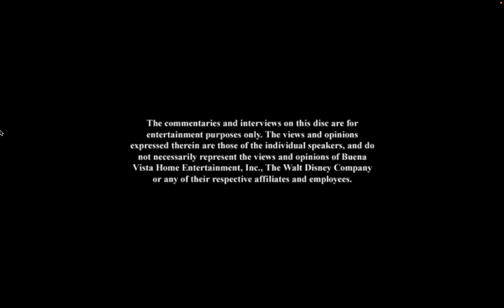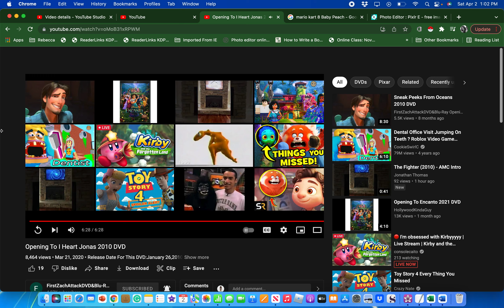Opening To I Heart Jonas 2010 DVD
Release Date For This DVD: January 26,2010
Here Is The Opening To I Heart Jonas 2010 DVD Here Is The Order:
1. Disney Logo
2. Disney's Fast Play Menu
3. Disney Blu-Ray Promo
4.Dumbo:70th Anniversary Edition Preview (Was Supposed To Be Released In February 2010, But Got Delayed To September 2011)
5. Coming Soon To Theaters Bumper
6. Toy Story 3 Preview
7. Camp Rock 2:The Final Jam Preview
8."All Films And Promotions" Screen
9. Blue Warning Screen
10. Interview/Commentary Screen
11. FBI Anti-Piracy Warning Screen
12. Disney DVD Logo